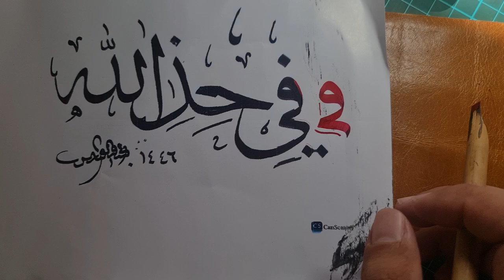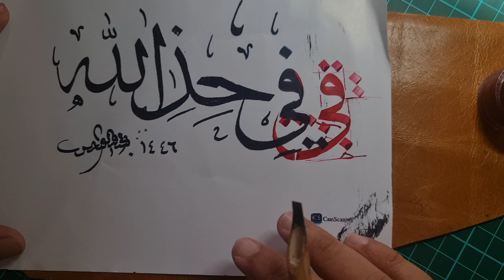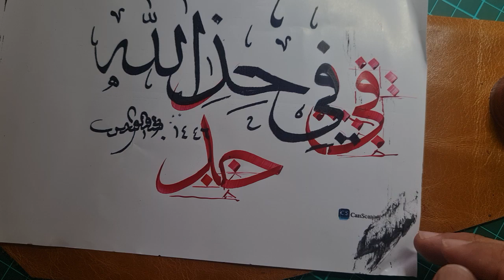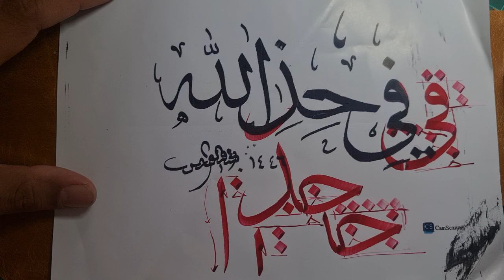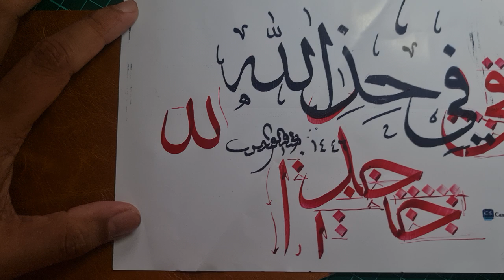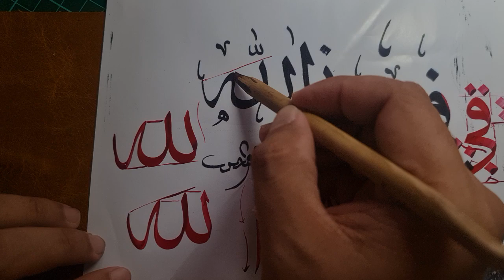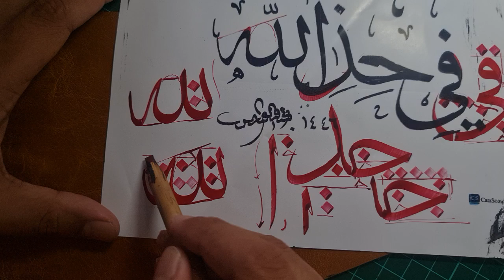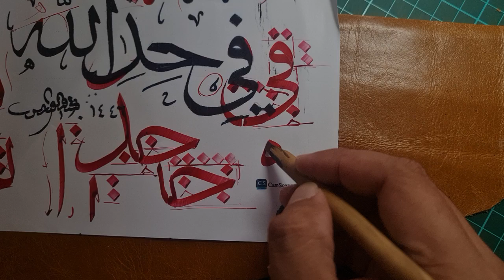khat 309 - Semakan khat Thuluth